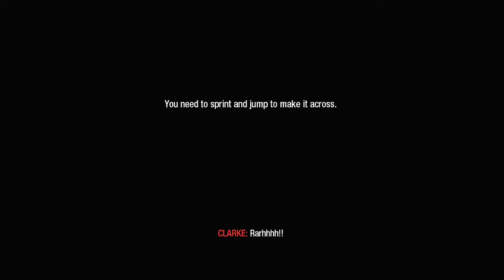cod black ops 1 campaign (Part 3)